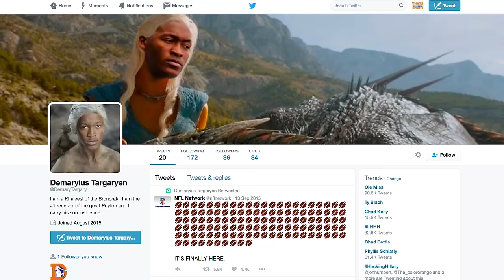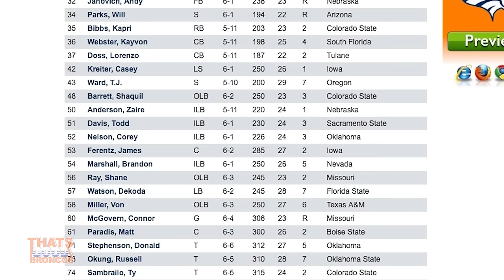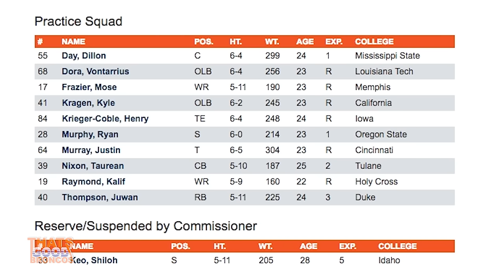Trevor Siemian Could Be Great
ThatsGoodSports returns after getting married to discuss the Denver Broncos final 53 man roster, and how starting quarterback Trevor Siemian will do this season. Unlike everyone else Brandon Perna is willing to admit that nobody fucking knows how good Siemian or Paxton Lynch will be, although everyone is certain they will be more durable than Tony Romo. The worst cut of the preseason was punter Britton Colquitt and the Broncos may have to endure some growing pains while Riley Dixon gets up to speed. Cody Latimer will be returning kicks for the Broncos in the season opener against the Carolina Panthers and Cam Newton.